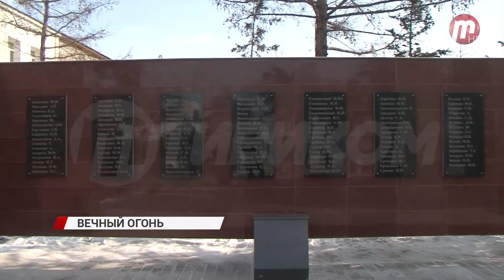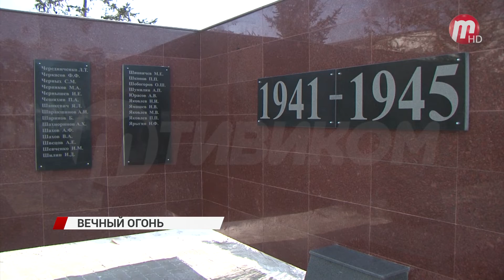В Улан-Удэ завершена реконструкция мемориального комплекса «Умершим от ран в госпиталях